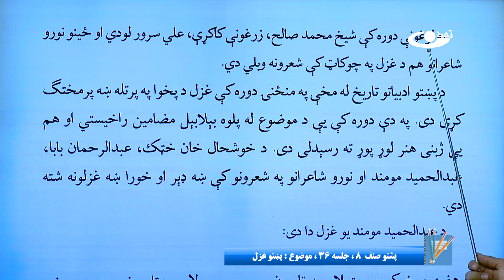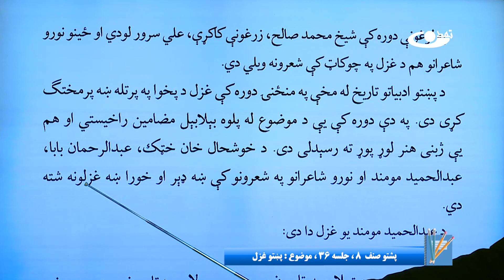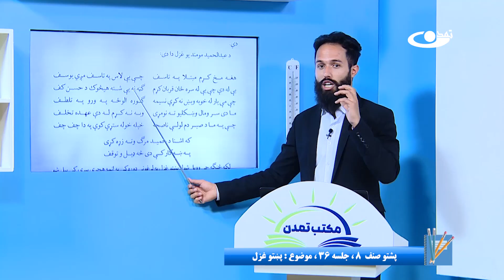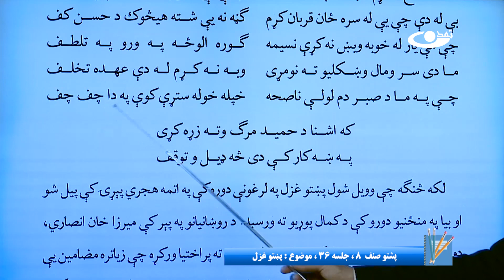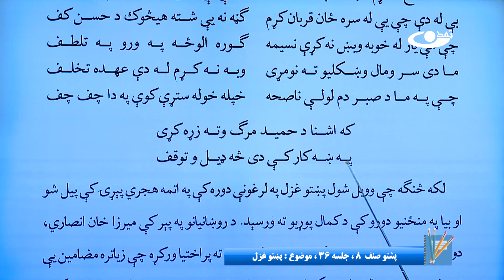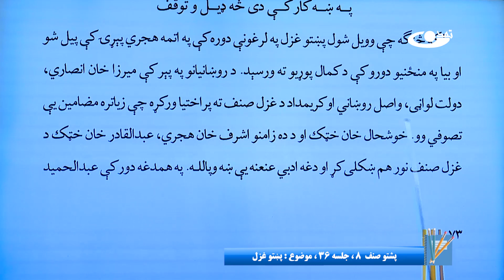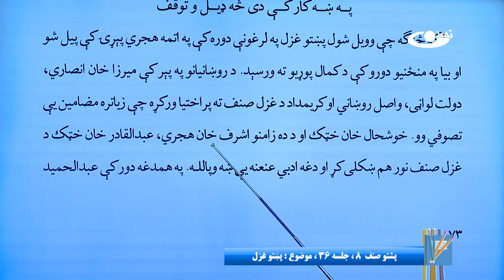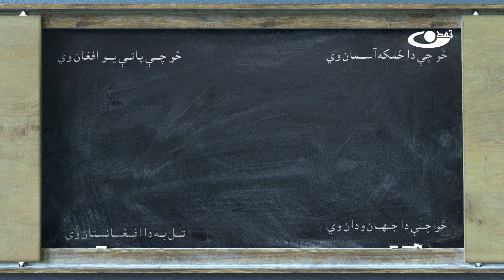پشتوصنف هشتم– جلسه سی وششم- موضوع : پښتو غزل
موضوع برنامه: پشتوصنف هشتم– جلسه سی وششم-  موضوع : پښتو غزل

آدرس سایت و شبکه های اجتماعی ما:
است.